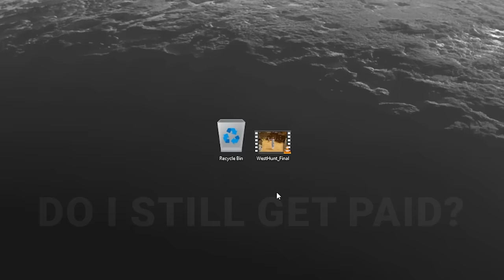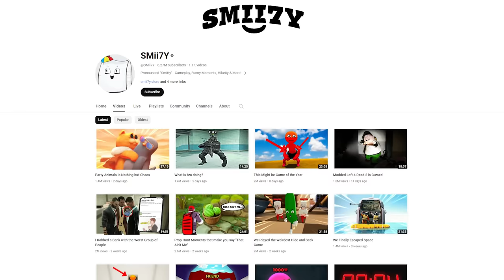We Played West Hunt Again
I love gaslighting my friends on West Hunt so much.

Friends in the video:
YouTube won't let me @ anybody so will update when I can.